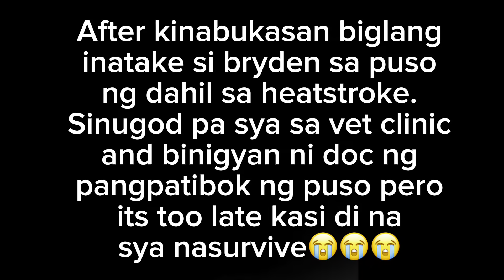Vlog 25 || Competition ni Kaiser at Worst Virus na dumapo sa mga batuta